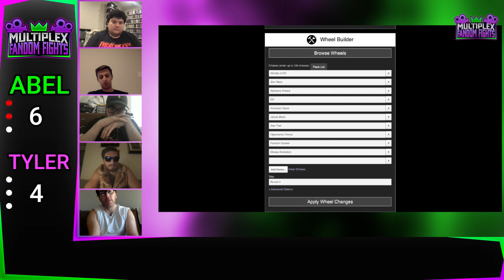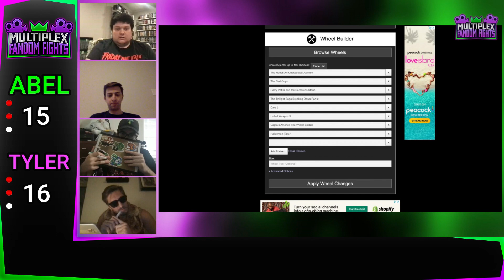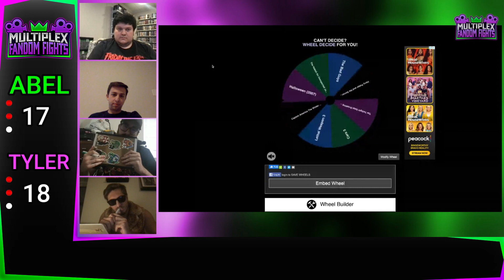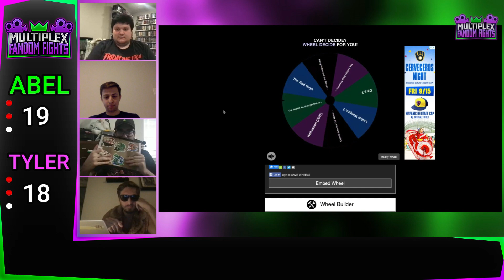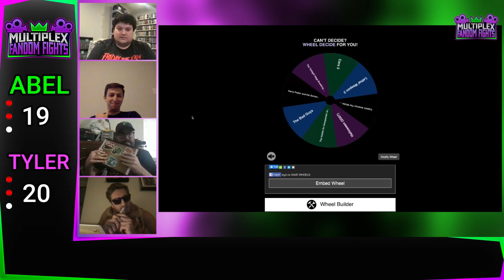Fandom Fights Title Match: Abel de Leeuw vs Tyler Burch II